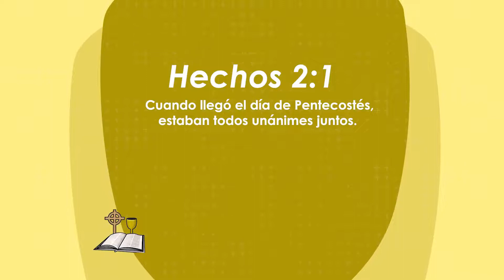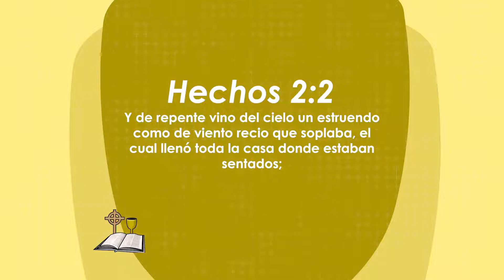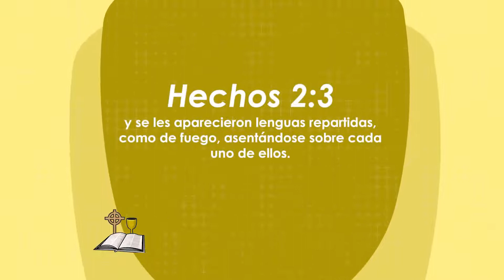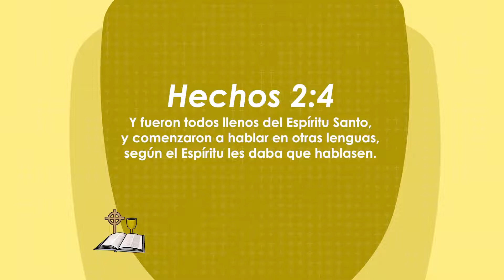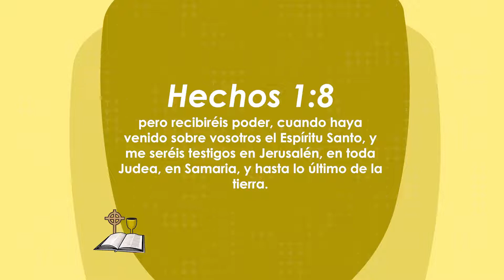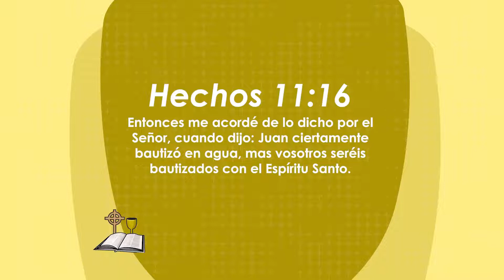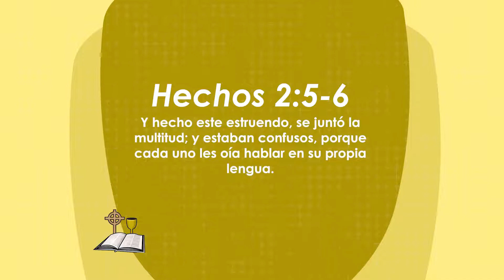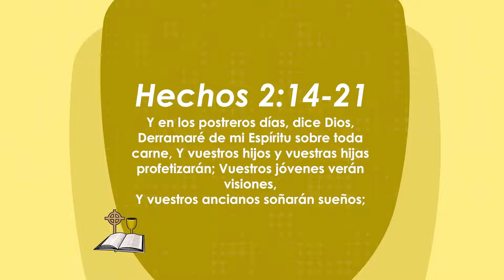Fiesta del Pentecostés - Iglesia Evangélica Presbiteriana Central, Canal 27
PREDICA: Iglesia Evangélica Presbiteriana Central
Hora: 07:30 hrs.
Contenido:
Pastor Jenner Miranda
Tema: Fiesta del Pentecostés
Base Bíblica: Hechos 2:1-21